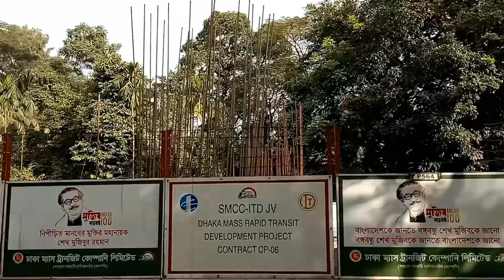মেট্রোরেল আপডেট - হাইকোর্ট মাজার টু দোয়েল চত্তর II Dhaka Metro Rail II Part-01 II Sara Bangla tv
Dhaka metro rail update (MRT-6) Recording date 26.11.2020, Part one Education building to Dhaka University Doel Chattor.